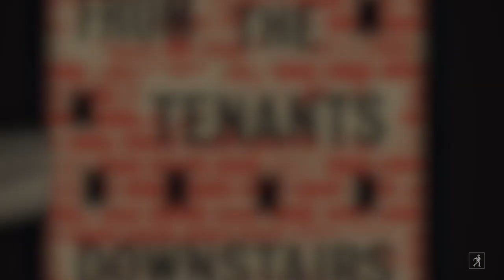Author Sidik Fofana Reads from Stories from the Tenants Downstairs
Set in a Harlem high rise, a stunning debut about a tight-knit cast of characters grappling with their own personal challenges while the forces of gentrification threaten to upend life as they know it. Available August 16, 2022.